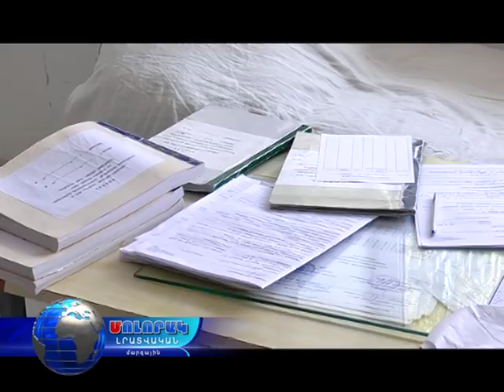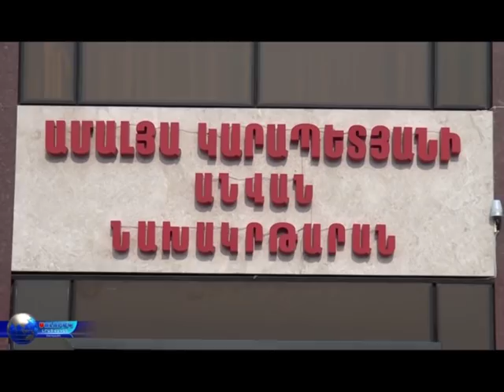Մոլորակ լրատվական գլխավոր թողարկում 11.11.17